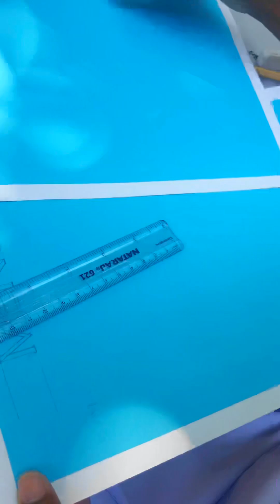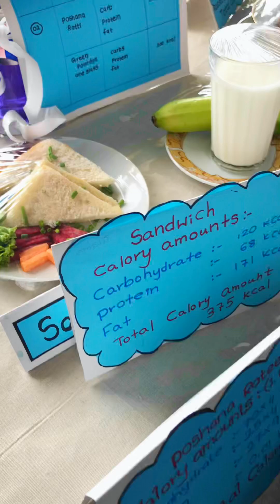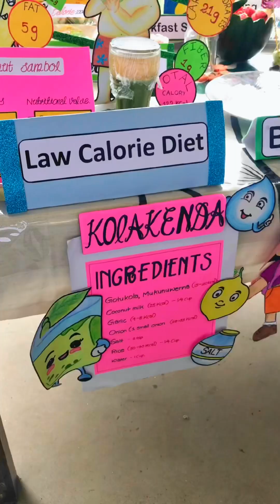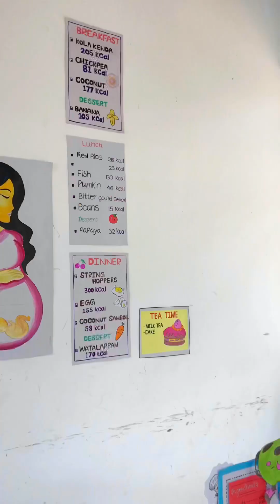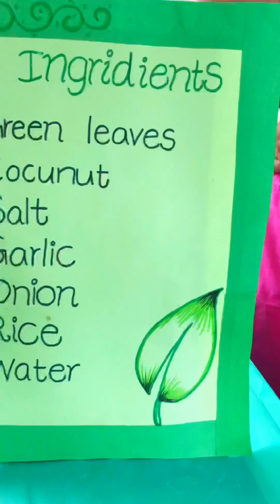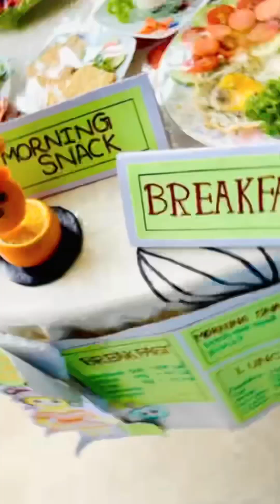හැමදාම එකම විදියට කෑම හදන ඔයාට අලුත්ම ideas ටිකක්.😍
හැමදාම එකම විදියට කෑම හදන ඔයාට ඔන්න අලුත්ම ideas ටිකක් try කරලා බලන්න.
හැමදාම ගේන travel video වෙනුවට වෙනසක් අද..❤️